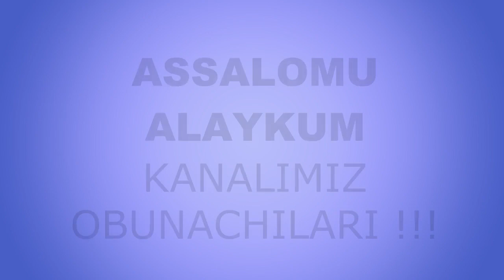Etimning cho'ntagidan olingan xarjlik | Етимнинг чўнтагидан олинган харжлик